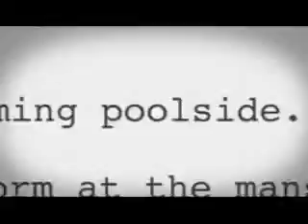Jonas Brothers - Burnin Up